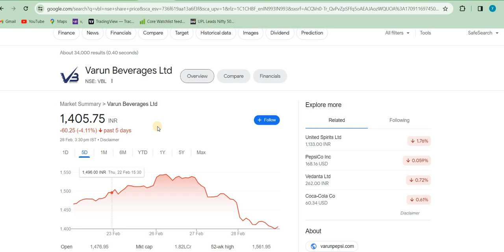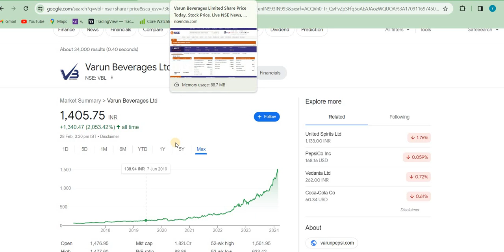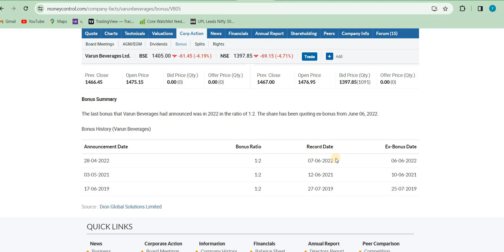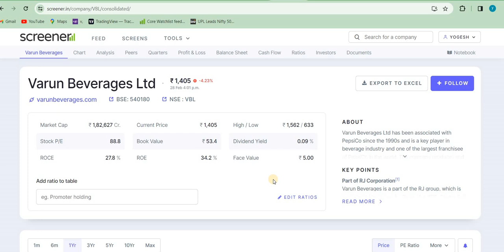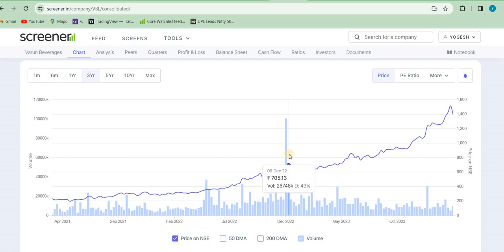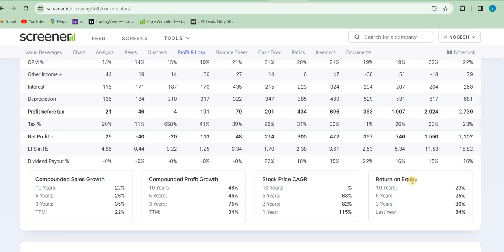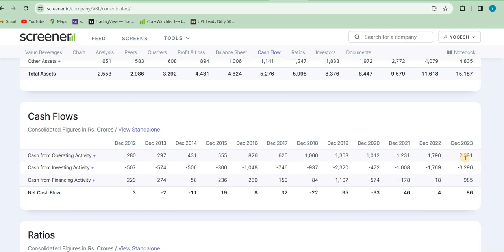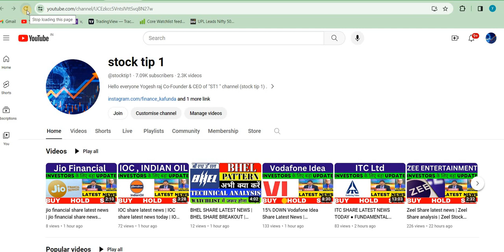BONUS UPDATE VBL SHARE BREAKOUT | VBL SHARE SPLIT | VARUN BEVERAGES SHARE LATEST NEWS BONUS UPDATE